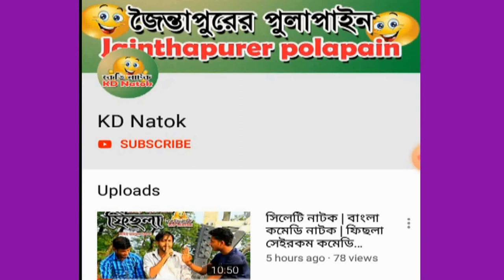কমেডি ভিডিও || ফানি ভিডিও || হাসি কারে কয় || লন্ডনের রাজধানীর নাম কি.??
কমেডি ভিডিও || ফানি ভিডিও || হাসি কারে কয় || লন্ডনের রাজধানীর নাম কি.?? | COMEDY VIDEO || FUNNY VIDEO || Best of funny video